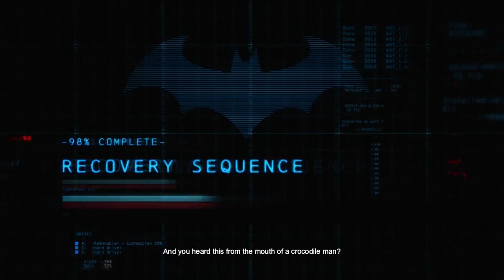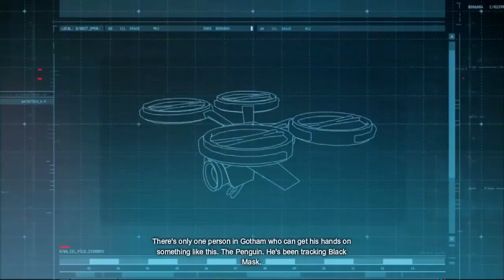Cốt truyện Game | Batman: Arkham Origins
Batman: Arkham Origins là một game thuộc dòng game Batman: Arkham. Chúng ta sẽ theo chân chàng tài phiệt Bruce Wayne dưới danh tính Batman trong công cuộc ngăn chặn âm mưu của bọn tội phạm vào đêm Giáng Sinh tại thành phố Gotham phồn hoa.